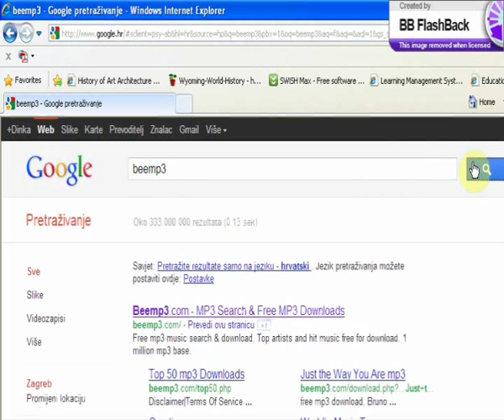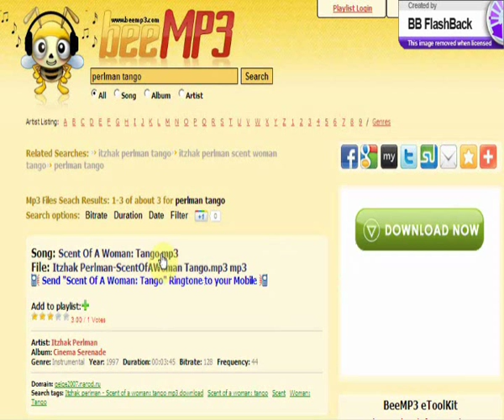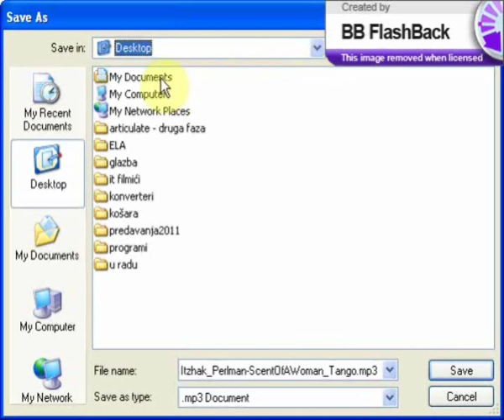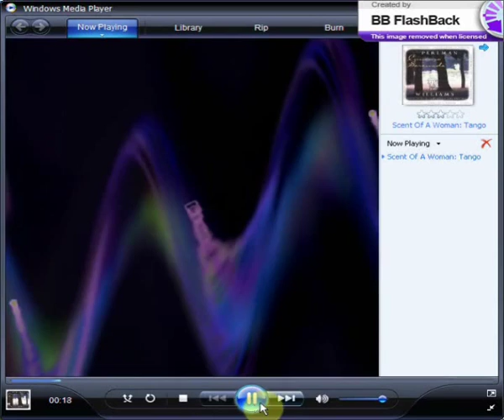skidanje glazbe.wmv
mini lekcija  o tome kako s interneta skinuti mp3 glazbu i spremiti je u svoje računalo